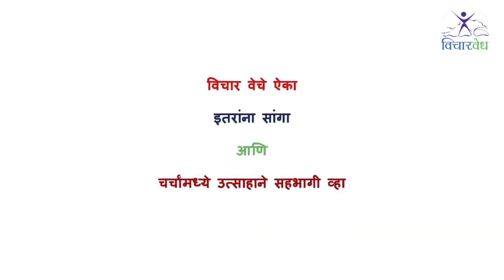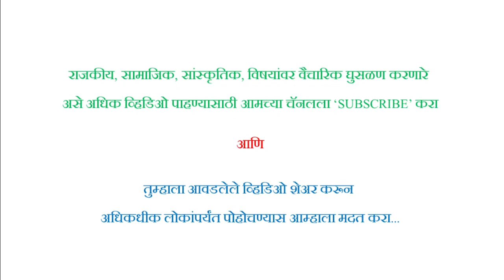विवेकानंद आणि धर्म - (भाग १): डॉ.दत्तप्रसाद दाभोळकर